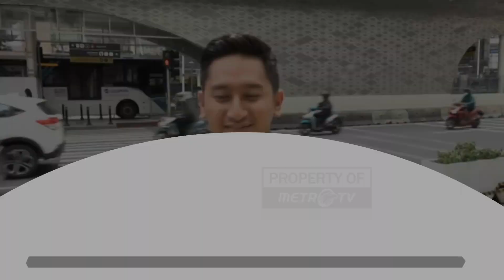Pemerintah Majukan Cuti Bersama Lebaran Warga Sambut Positif Hal Tersebut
Untuk mencegah kepadatan dan kemacetan arus lalu lintas akibat tingginya angka mudik Lebaran 1444 H, pemerintah menambah waktu cuti bersama hari raya Idul Fitri. Dengan dimajukannya cuti Lebaran tersebut, sejumlah masyarakat menyambut positif kebijakan tersebut.